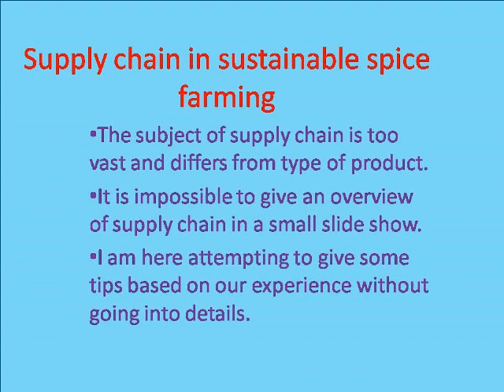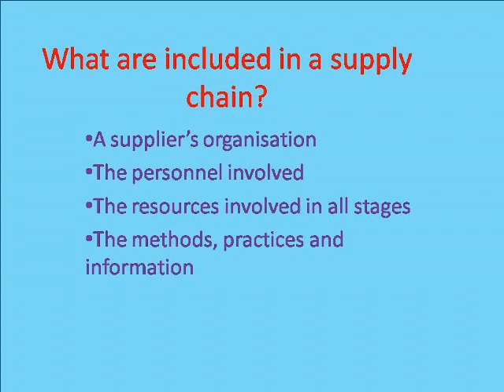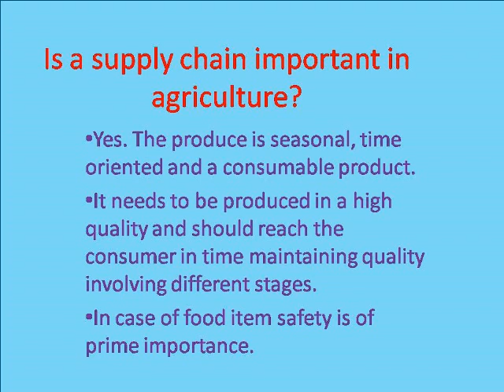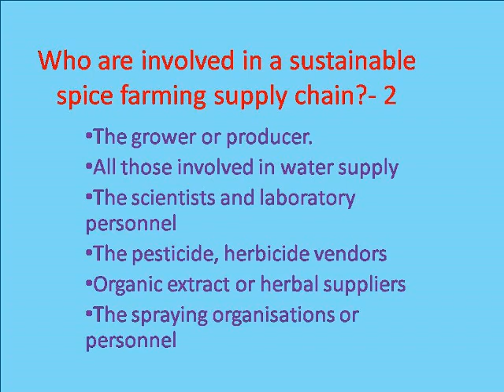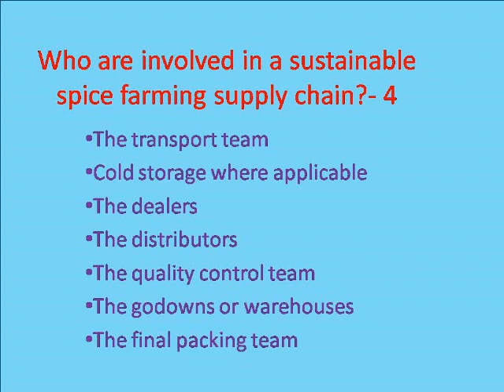S17.Sustainable Organic Farming supply chain tips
ScienceSmilesShorts in this video sustainable organic farming supply chain tips presents some points on supply chain in spice farming. The subject of supply chain is an ocean and there are many useful and excellent publications available. This video gives a very short note based on our exercise in sustainable farming as a guidance to start with.
Every one and every organisation involved in spice production is a partner and forms a part of supply chain. This aspect is given a briefing.